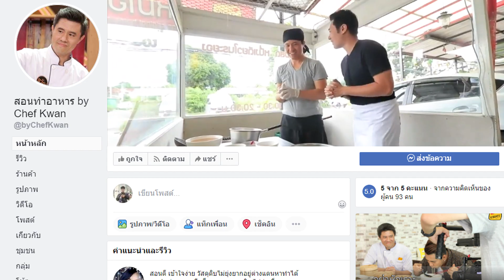แกงเลียง 14 วัน 14 เมนูเอาตัวรอด EP.05 | เชฟขวัญ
แจกสูตร แกงเลียง เมนูเอาตัวรอดช่วงเก็บตัว ใช้วัตถุดิบเท่าที่หาได้ครับ

กุ้งขาว 6-7 ตัว
พริกไทยเม็ด 10 กรัม
กะปิ 40 กรัม
กระชายหัว 40 กรัม
เกลือป่น 1/2 ช้อนโต๊ะ
บวบหอม 2 ผล
ฟักทอง 160 กรัม
ชะอม ตามชอบ
ใบโหรพา หรือ ใบแมงลัก 1-2 ต้น
น้ำสะอาด 7 ถ้วยตวง

ขั้นตอนการปรุง
1. ตำกุ้งแห้งให้ละเอียด ตักรอไว้
2. ตำหอมแดง พอละเอียด ตามด้วย พริกไทยเม็ด ตำพอแตก
3. ใส่กระชายลงไป ตำละเอียด
4. ใส่พริกขี้หนู ตำละเอียด
5. ใส่เกลือ ตามด้วยกะปิ ตำพอเข้ากัน
6. ใส่น้ำนิดนึง คนให้เข้ากัน
7. ตั้งหม้อ ใส่น้ำ ใส่เครื่องแกงเลียง คนให้เข้ากัน ตั้งไฟจนเดือด
8. พอน้ำแกงเดือด ใส่กุ้งแห้งตำละเอียด น้ำตาลปี๊บ คนจนน้ำตาลปี๊บละลาย
9. ใส่ฟักทอง ตมนาน 5 นาที
10. ใส่ชะอม, บวบหอม, ใส่กุ้งสด(จะให้ดี ใส่ตอนบวบสุกแล้ว)
11. พอบวบสุก ใส่ใบโหรพา คนแล้วยกลงจากเตา
12. ตักเสิร์ฟ

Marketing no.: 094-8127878